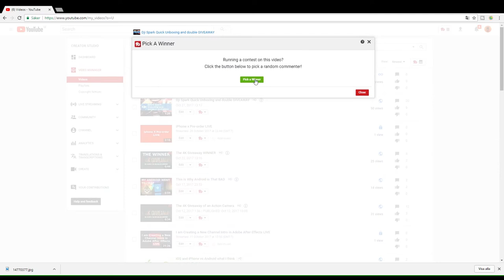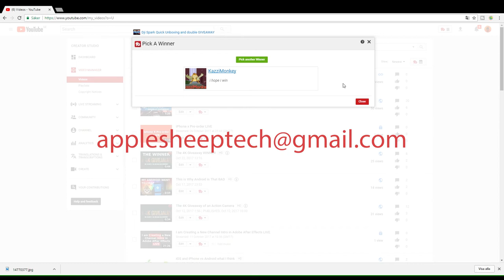Dji Spark SD Card Fail and Giveaway WINNER